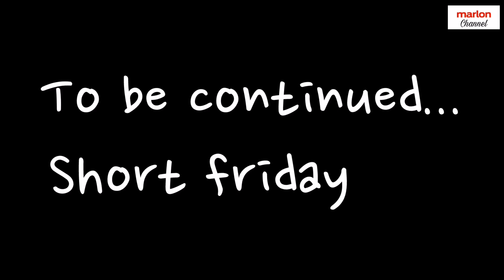Short ride | Friday's !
English version